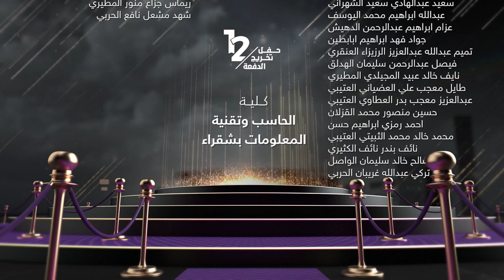كلية الحاسب وتقنية المعلومات بشقراء